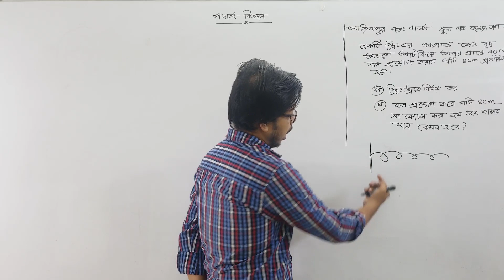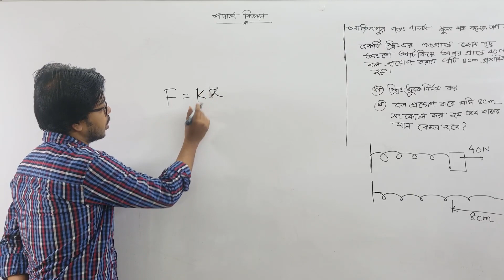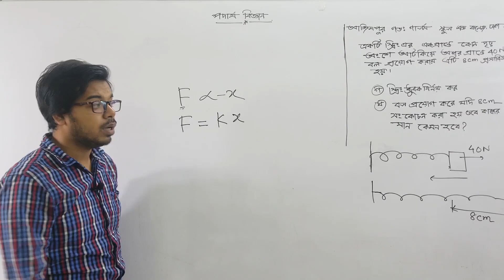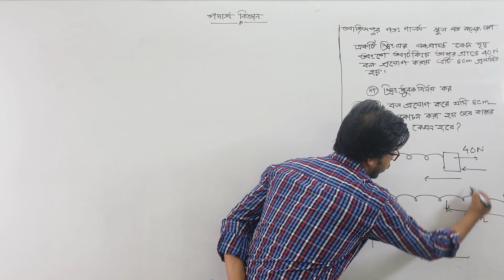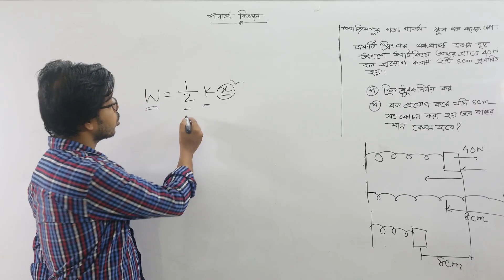azimpur govt. girls school | ssc physics math solution chpater 4 | কাজ, ক্ষমতা , শক্তি | Adib Hasan